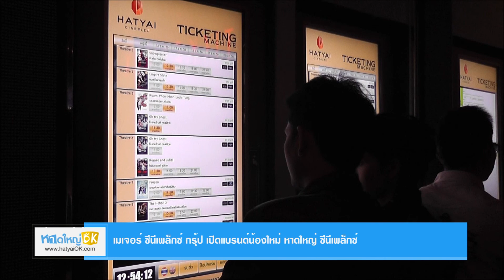เมเจอร์ ซีนีเพล็กซ์ กรุ้ป เปิดแบรนด์น้องใหม่ หาดใหญ่ ซีนีเพล็กซ์